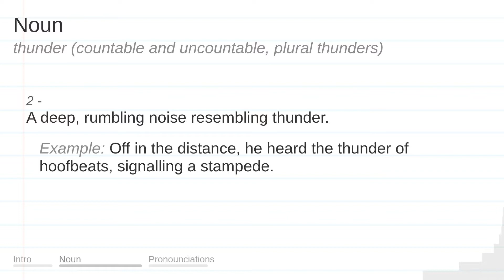THUNDER meaning, definition & pronunciation | What is THUNDER? | How to say THUNDER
What is THUNDER?
What does THUNDER mean?
How do you say THUNDER?
How to pronounce THUNDER?

THUNDER meaning - THUNDER pronunciation - THUNDER definition - THUNDER explanation